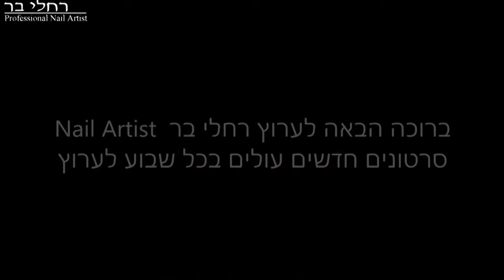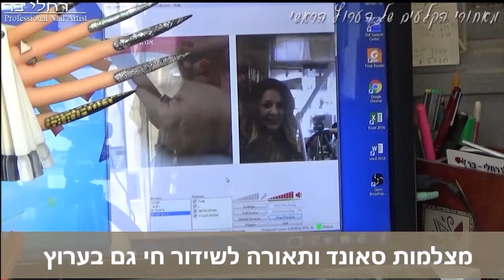סידני רוצה פרחים בציפורניים | רחלי בר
♥♥♥הי וברוכה הבאה! פתחי את תיבת המידע כאן ↓♥

שמי רחלי ואני בונת ציפורניים מקצועית, ומדריכה לבניית ציפורניים וקישוטי ציפורניים ! אני מעלה סרטונים חדשים בכל שבוע, מומלץ להירשם לערוץ שלי כדי לא לפספס, וכדי שתוכלי להשתתף מידי פעם בהגרלות ומתנות של מוצרים שאני משתפת בערוץ !

שאלה נפוצה :
תודה שצפית ונתראה בסרטון הבא נשיקות רחלי
xoxo racheli